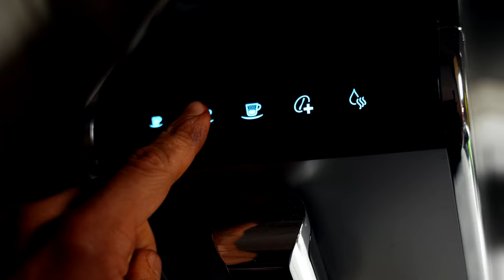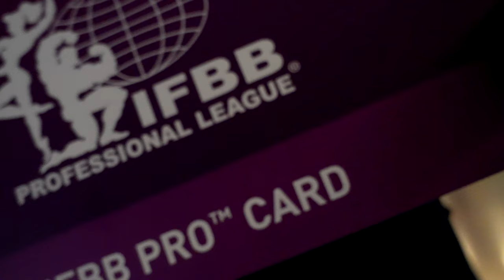Ich hole die IFBB Pro Card auf der Dennis James Classic!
(CODE:PATRICK)